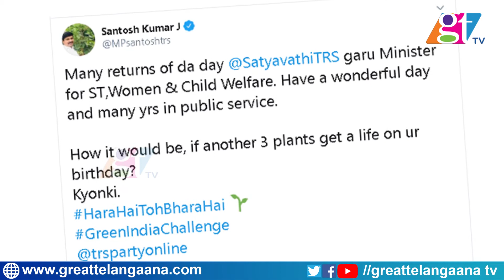Minister KTR & MP Santosh Sent Birthday Wishes to Minister Sathyavathi Rathod | GT TV